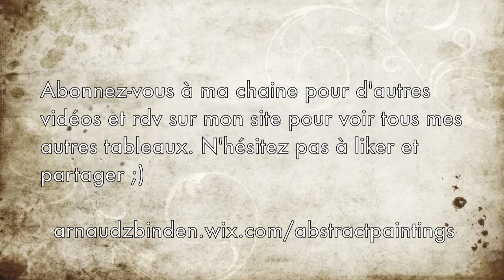Création d'un tableau abstrait - Senses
Démonstration de la création d'un tableau abstrait par Arnaud Zbinden

Audio :
I put a spell on you - Annie Lennox
Crazy in love - Sofia Karlberg

pour voir tous mes autres tableaux